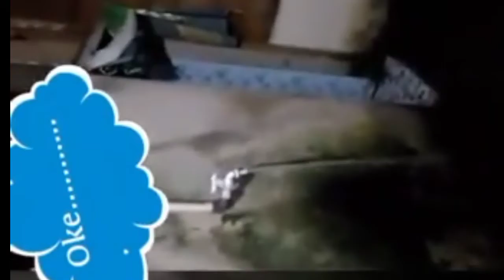SUMUR INJEKSI, BOR MANUAL, MUDAH, MURAH, HIGIENIS, COCOK DI LAHAN SEMPIT. AMAN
Video ini sumur injeksi kami buat  di th 2016 sengaja kami repost kembali ke chanell lapak kumango disebabkan klaim hal cipta nyanyian jangan menyerah., dg sedikit editing. thanks.